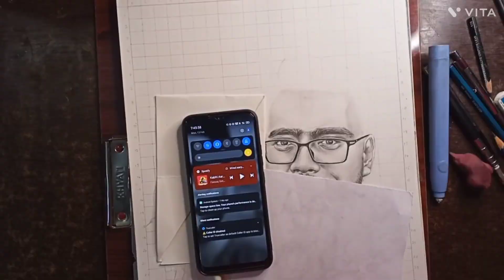portrait shading ✏️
I'm doing comission work portrait!